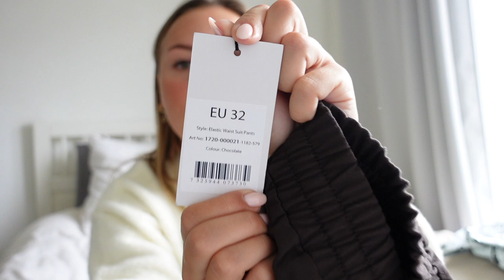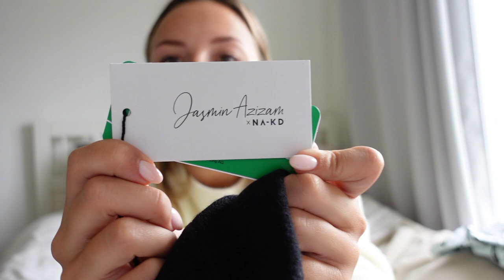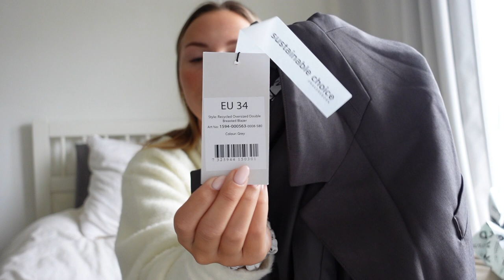Mega NAKD try-on SHOPLOG! + kortingscode 🤍 Fleur Nijbacker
20FLEUR voor 20% korting op nakd!